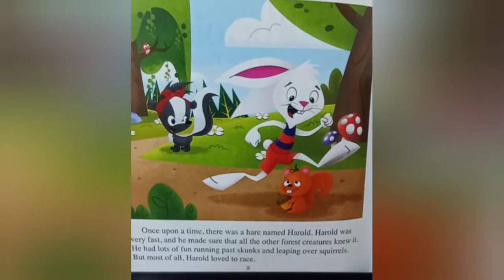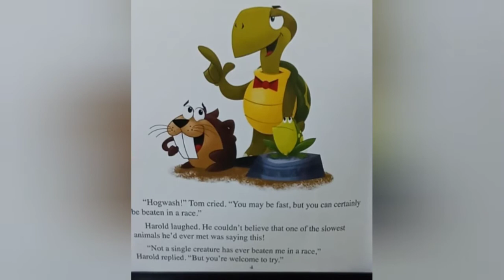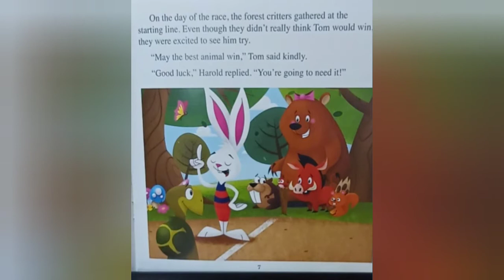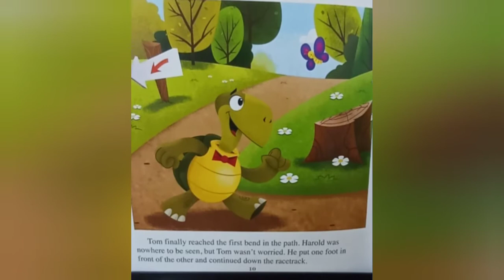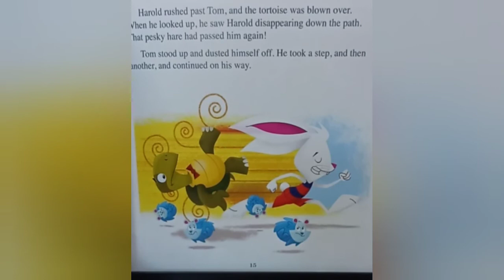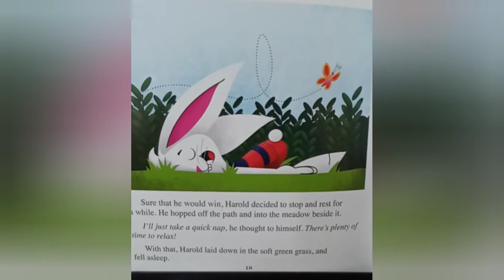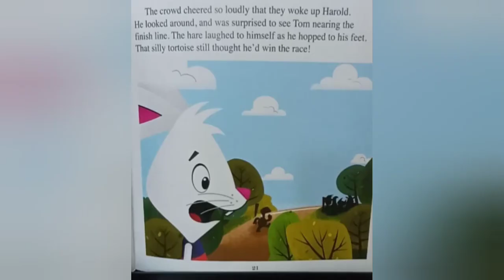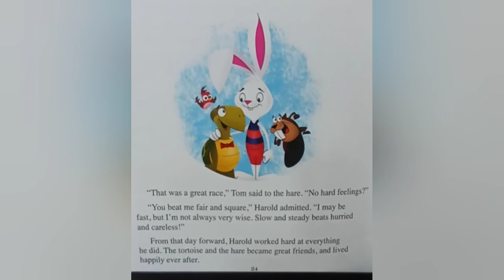👸Reading THE TORTOISE AND THE HARE a bedtime story time book read by Addy's Nana.childrens audiobook